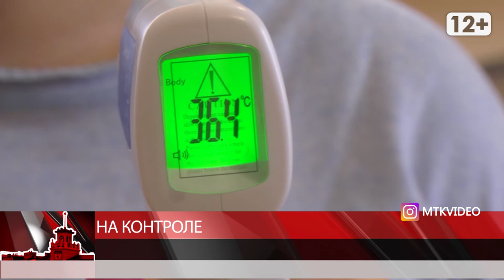Открыли Горняк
Магадан 2020